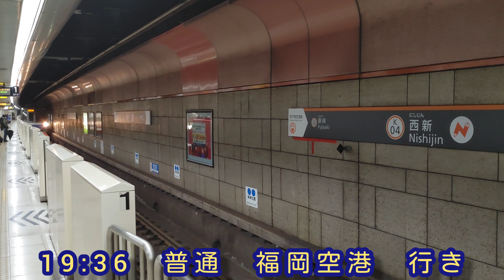🕰️時間帯列車 福岡市地下鉄空港線🕰️ 西新駅 博多・貝塚・福岡空港方面 19時台列車